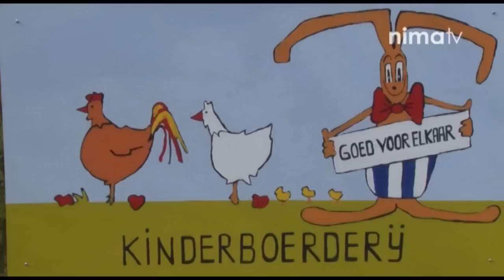Kinderboederij Gennep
Door Sanne van Vorsselen & Cheyenne Tunderman